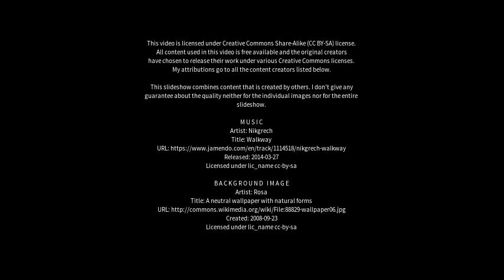Best places to visit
Best places to visit - Wulkuraka (Australia) Best places to visit - Slideshows from all over the world - City trips, nature pictures, etc.